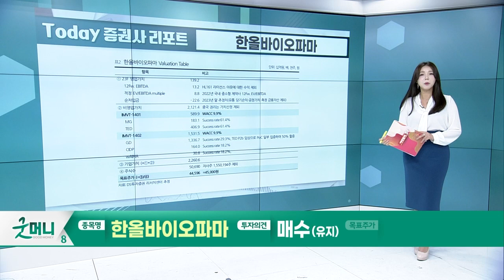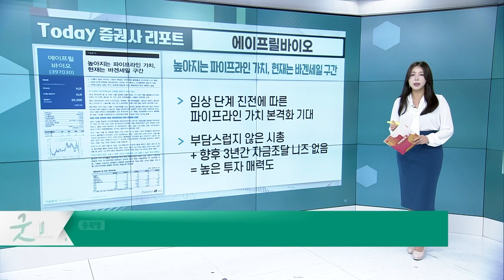한올바이오파마… 23년 9월, 기업이 섹시해지는 바로 그 순간 / 에이프릴바이오… 높아지는 파이프라인 가치, 현재는 바겐세일 구간_Today 증권사 리포트 (20230911)